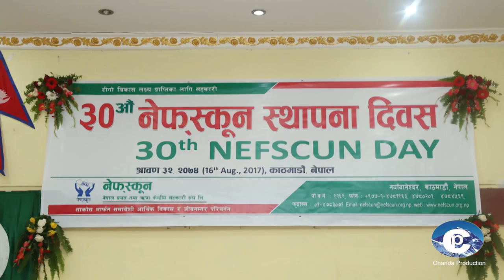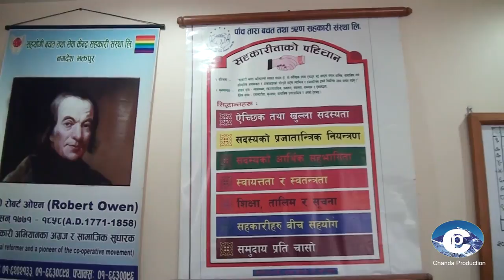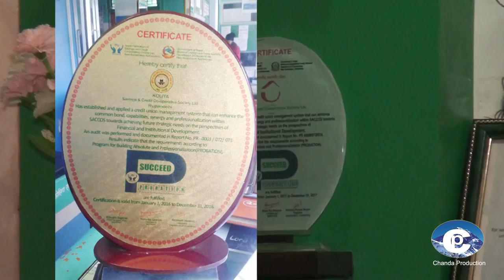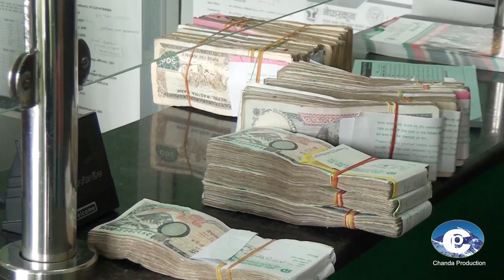NEFSCUN Documentary “ नेपालको बचत तथा ऋण सहकारी अभियान – २०७५ ”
NEFSCUN Documentary “ नेपालको बचत तथा ऋण सहकारी
अभियान – २०७५ ”